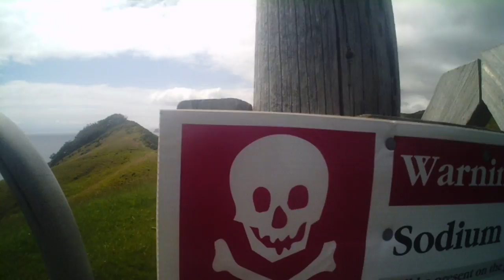Teaser One month in New Zealand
Movie is coming ...

Music : Two Steps from Hell - Strength of a thousand men
GUnther - Ding Ding Dong